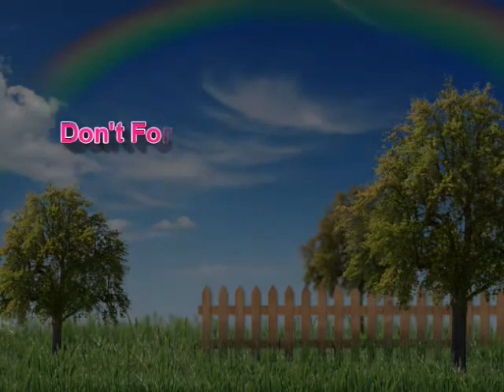The Ghost And Mrs. Muir Being Naughty Part 2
Some more naughty lines from The Ghost and Mrs. Muir, starring Edward Mulhare and Hope Lange. Thanks!